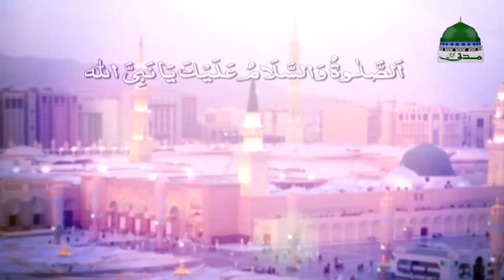Islam | Branches of the faith Ep 329 | Iman | ایمان کی شاخیں | Madani Channel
► Branches of the faith - ایمان کی شاخیں - Iman Ki Shakhain

► This video contains very interesting episode of famous program "Branches of the faith"
اس ویڈیو میں مشہور سلسلے ایمان کی شاخیں کی ایک بہت ہی دلچسپ قسط پیش کی گئی ہے

► Fresh episode  ملاحظہ فرمایئے تازہ قسط شمار 329

► Is qist me "Amal Ka Jaiza" ke mozo par guftagu ki gaye

► This video is officially property of Madani Channel, all rights reserve

🔊 Ye video Madani Channel ki milkiyat hai aur is ke copyright ke jumla hoqooq mehfooz hen

-¦- Madani channel is one of the leading Sunnah inspired spiritual channel of Pakistan. Keep watching madani channel.

¶ Playlist for back-to-back video ¶ Eman ki Shakhain - ایمان کی شاخیں

haji ameen attari
●▬▬▬▬▬▬▬▬▬▬▬ஜ۩۞۩ஜ▬▬▬▬▬▬▬▬▬▬▬●